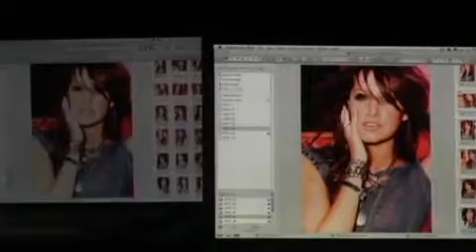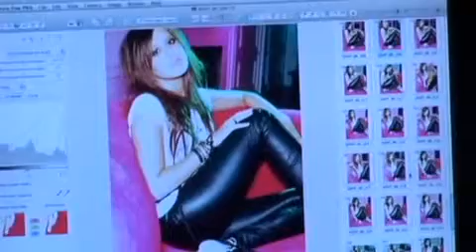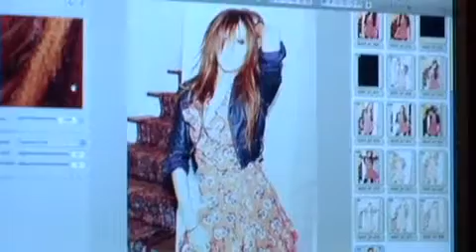Ashley Tisdale "Guilty Pleasure" The Photoshoot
Have a look behind the scenes of Ashley Tisdale's Guilty Pleasure album shoot in 2009